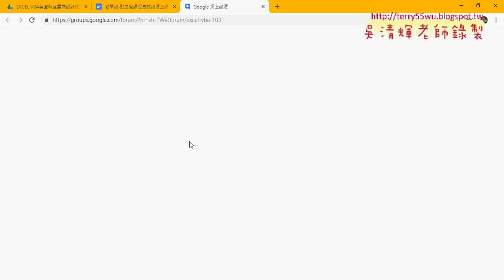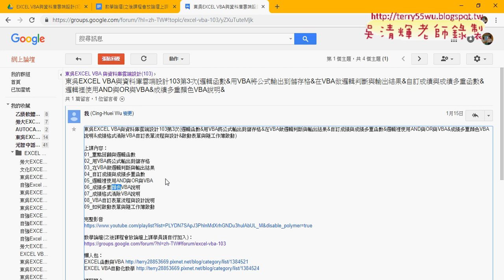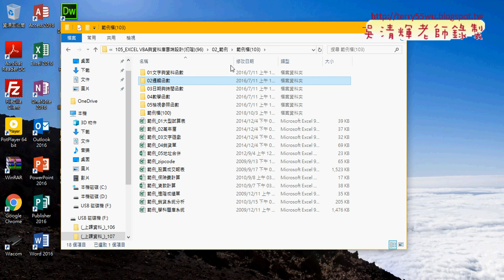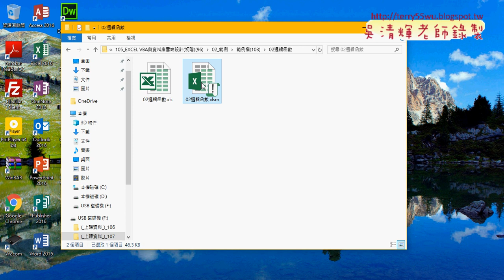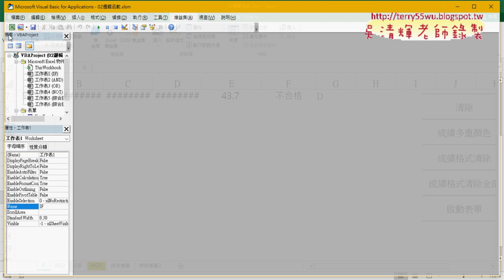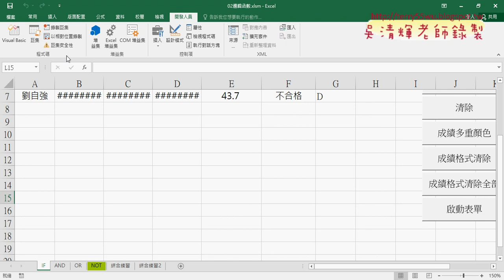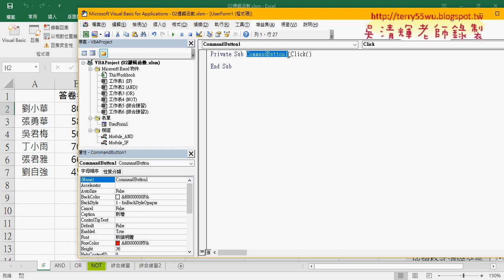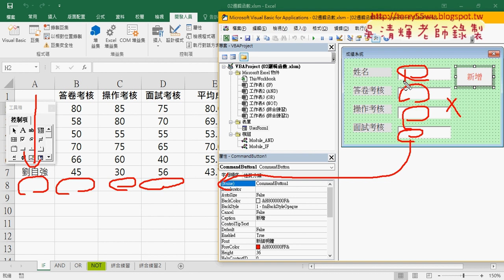01 重點回顧與表單設計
東吳EXCEL VBA與資料庫雲端設計103第4次(表單設計&按下新增按鈕撰寫新增資料程序&清除舊資料與移動游標&增加防呆判斷機制(未輸入資料與不是數字)&判斷成績在0到100之間與ENTER轉新增&總結表單與變更字型與文字置中&&綜合練習增減體重撰寫VBA程式)

上課內容：
01_重點回顧與表單設計
02_按下新增按鈕撰寫新增資料程序
03_清除舊資料與移動游標
04_增加防呆判斷機制(未輸入資料與不是數字)
05_判斷成績在0到100之間與ENTER轉新增
06_總結表單與變更字型與文字置中
07_綜合練習增減體重邏輯函數
08_綜合練習增減體重撰寫VBA程式

上課用書：
Excel VBA一點都不難：一鍵搞定所有報表
作者： Excel Home
出版社：博碩
出版日期：2013/06/26
定價：380元

吳老師  107/12/10